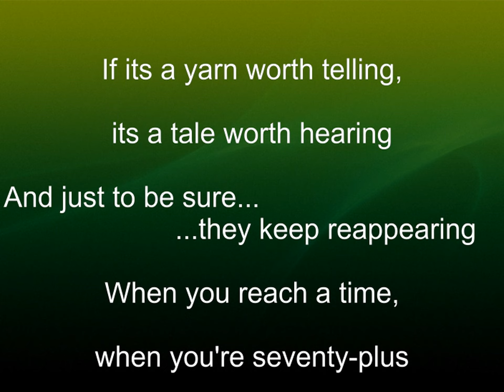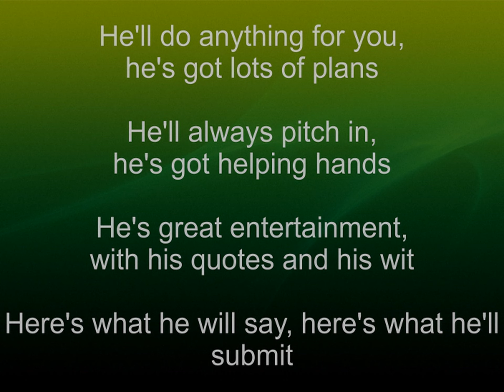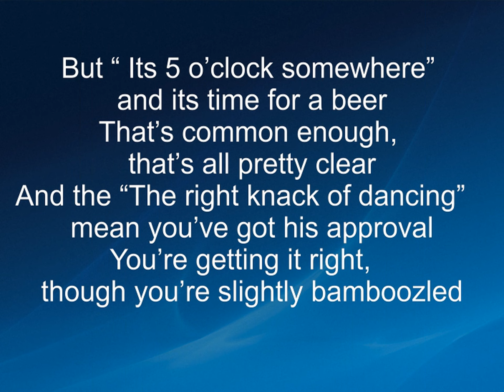TED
"Ted" is a mate of mine and he's what I consider to be a typical "Aussie Bushy". He's worked hard and played hard in regional Australia. He's hands on, loves to chat, has lots of stories about the old days, loves a beer and a laugh and has that typical Australian dry wit.  He roles off the one liners regularly when we socialise. So  I was looking for a subject and material for a new song about 6 months ago.  I had just enjoyed an afternoon with Ted and he sprouted a few of his sayings like "Alright, no pussy footin' now".   We had been playing darts and he was trying to pick himself up to play a bit better. So I wrote a few of these down and before I knew it I had a song about Ted!  I've only ever written a couple of songs in 3/4 time (or Waltz time).  It just seemed to catch the old Australian country feel so that's how I went.  I'm a lover of music.  So if it's blues, rock, pop or an ol' country tune, that'll do me.  I grew up on that stuff.  Ted regularly invites me over for a game of darts, or billiards or snooker and often he succeeds in getting me well and truly drunk!  Not that I resist much!  So It's all in the song! It took me until now to finish the music and record the song. Cheers to "Ted"!

Words and music by Ian Campbell. Copyright, October 2022.